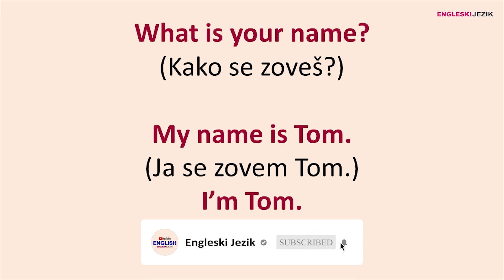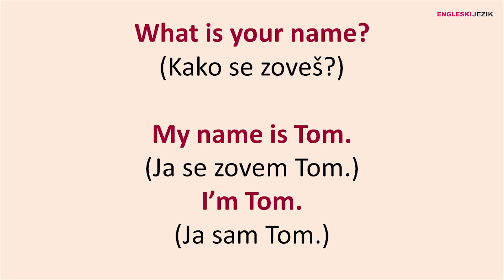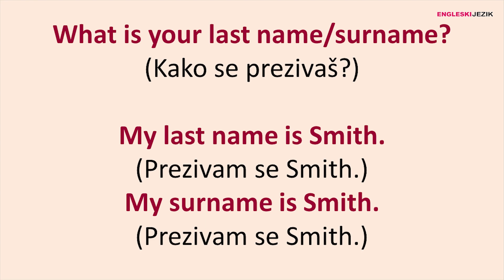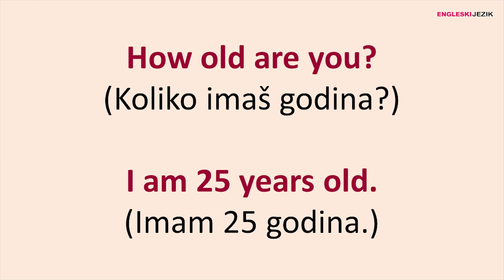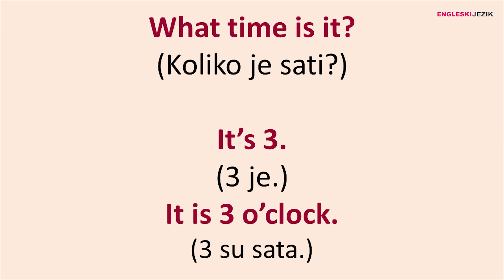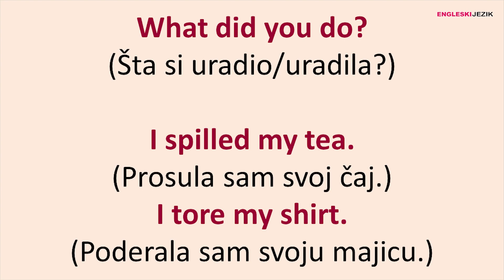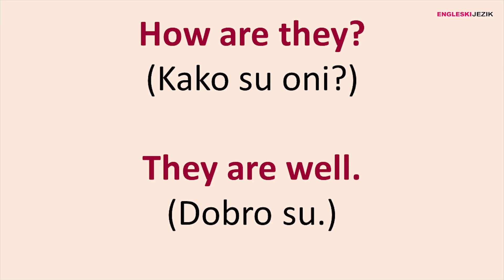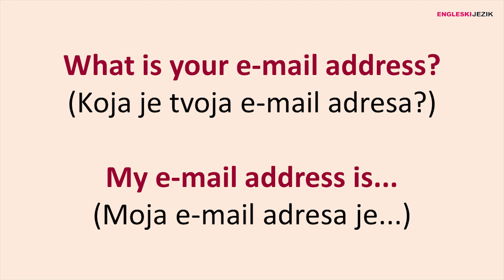Lagana pitanja sa laganim odgovorima | Sa WHAT i sa HOW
Predstavljamo vam lagana pitanja sa "what" i sa "how" za početnike na engleskom jeziku koji se veoma često postavljaju sa jednostavnim odgovorima. Ovo je prvi dio, link za drugi dio (koji je malo teži) se nalazi odmah na kraju videa.